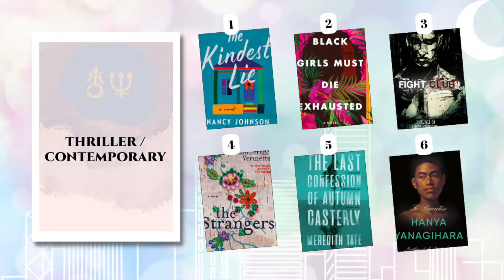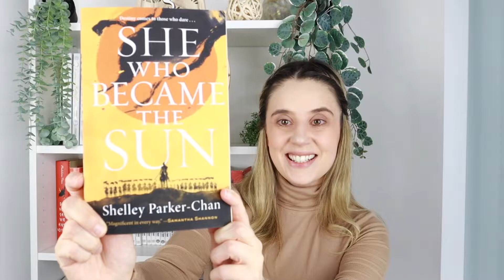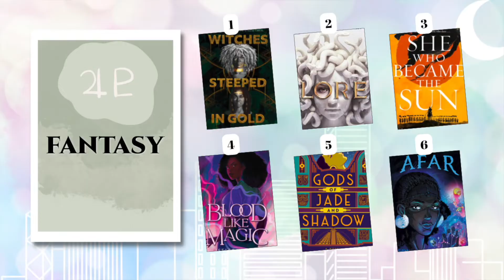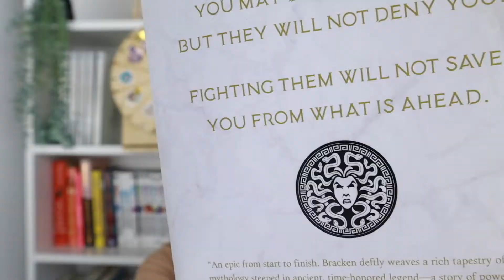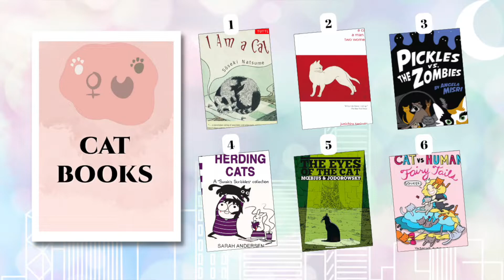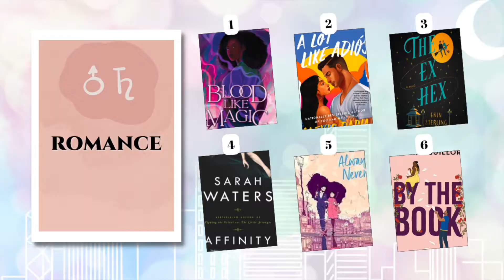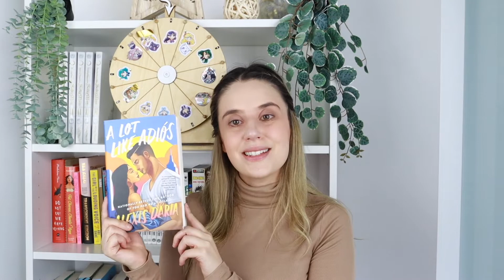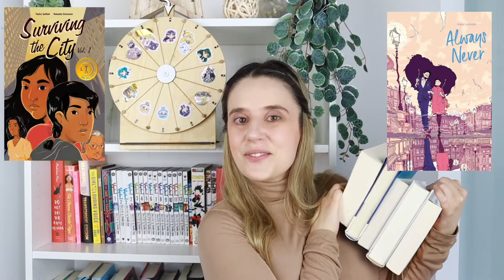July TBR Game! 🌙 How many books will Tuxedo Mask add to our TBR?! 🌹Fighting Evil by Booklight![CC]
Hi my name is Sara! Welcome to our July TBR game!
0:00 Intro
0:25 Rules
2:12 Turn 1
4:26 Turn 2
6:58 Turn 3
8:36 Turn 4
11:47 Turn 5+ !!!

RULES
1. Five turns: two spins, each.
First: card; Second: prompt #.
2. Played monthly.
3. If the wheel arrow lands exactly between two pieces, re-spin.
4. Cards updated.
5. Must accept result of each spin. No re-spins.
6. Unfinished books may be carried over to next month (optional)
*7. If participating in a readathon, can modify TBR game for that readathon.

Prize Wheel

Sailor Moon Stickers

☕️😸 Buy us a coffee / catnip! (if you would like to support our caffeine and catnip adventures!)

🙋‍♀️ Plea to creators:
If you are a content creator, please consider including accurate closed captions in your videos. For many viewers, including myself, they make a world of difference. How so? Captions allow your videos to be viewed by an audience that wants to see exactly what you have to say, and isn't that a perfect reason to caption? I think so, too.
Xoxo.

c h a n n e l   a r t w o r k

💫 c h e c k     o u t    o u r   b o o k    c l u b  💫